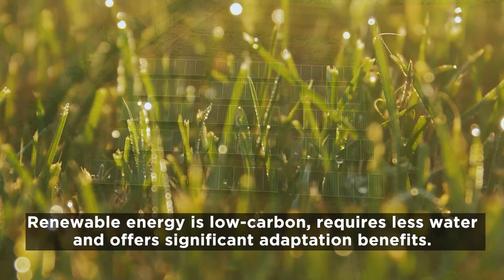Renewable Energy for Adaptation: A Water-Energy-Food Nexus Perspective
Renewables should and can play an important role in the adaptation- energy- water and food nexus. The International Renewable Energy Agency (IRENA) IRENA offers technical assistance to countries in the design and implementation of climate action plans, integrating renewables both as mitigation and adaptation measures.